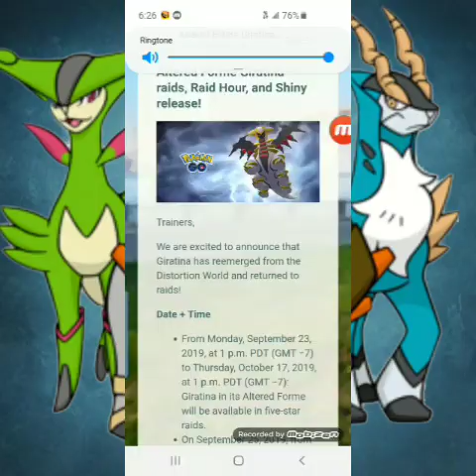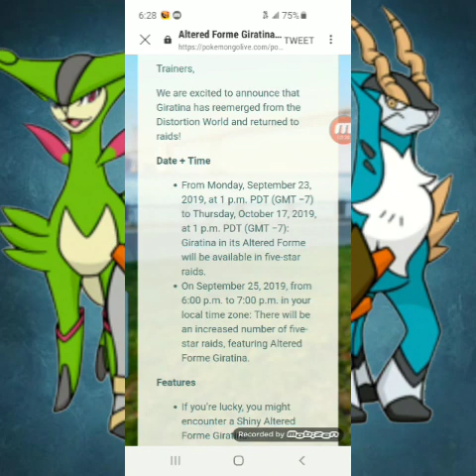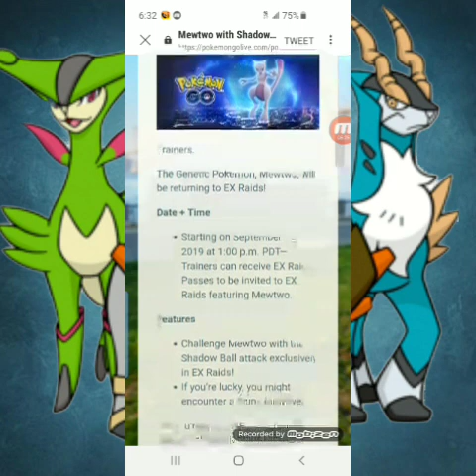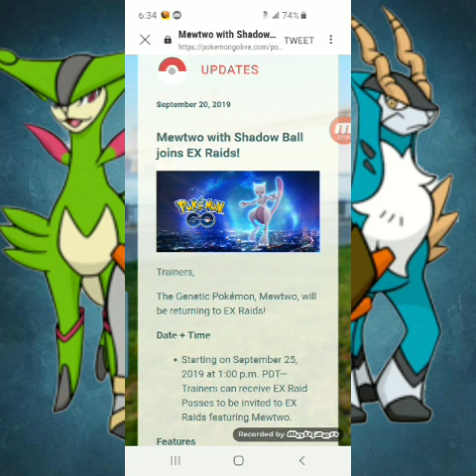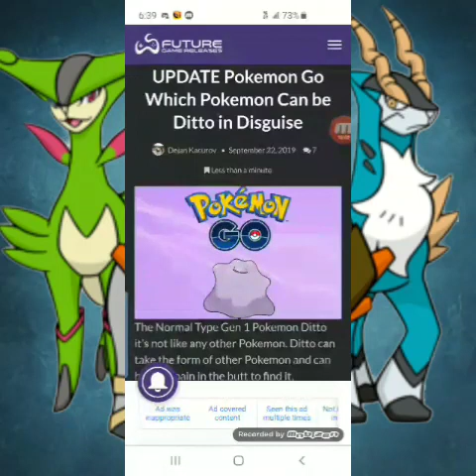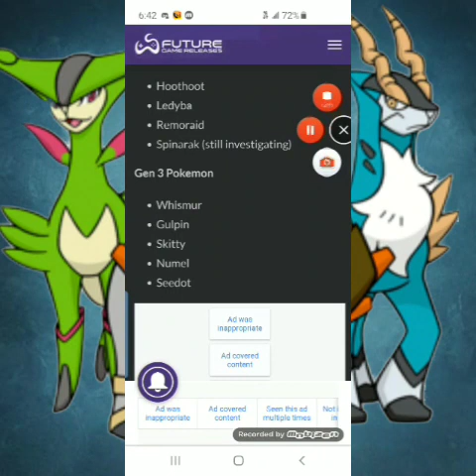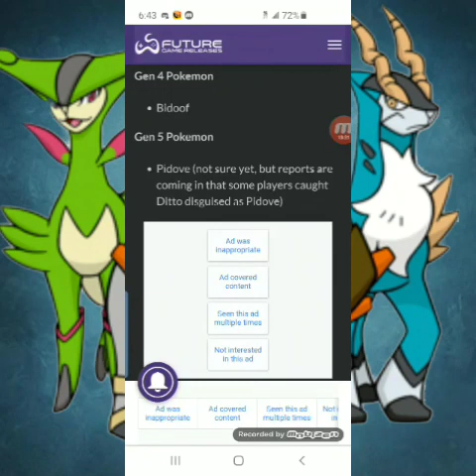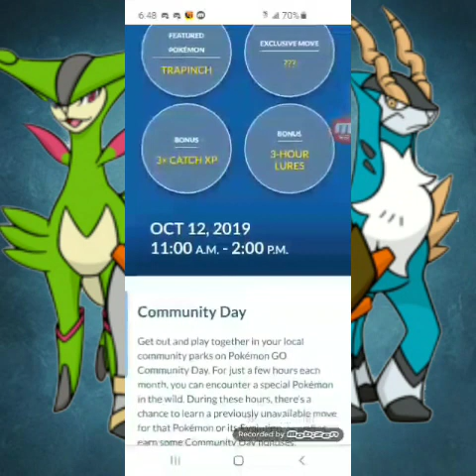MY RETURN TO YOUTUBE VIDEO (Taking Care Of Business)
It's Been A Month Since My Last Video Upload. I'm Currently Working 2 Jobs Now.
Please Bare With My (Maybe) Late Video Uploads. (Thanks).🙂 Welcome Me Back In The Comments Section.😉

"Eurphoria"
By: (Peyruis)

"Sleeping In My Head"
By: (Siine Feat. Frank Moody)

"Finally"
By: (Loxbeats)

"East"
By: (Lahar)

"Fresh"
By: (Ikson)

How I Produce My Videos:
(Mobizen Video Editor)
(VivaVideo)
(Samsung Photo Gallery)
(Samsung Music)
(Samsung Galaxy S10e Camera)
(Free Music)
(YT Studio)
(Go Field Guide)
(The Legend App)